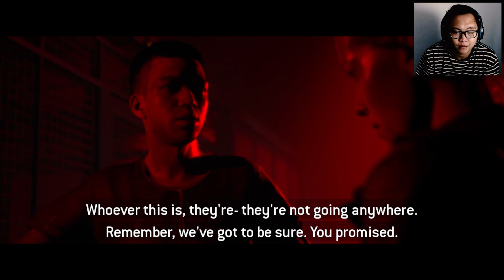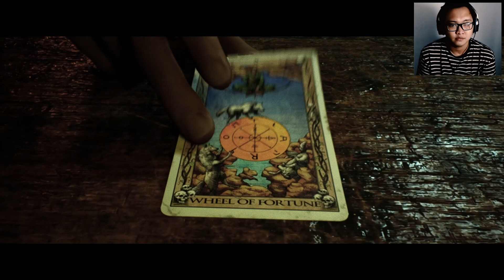The Quarry - Part 16 | Part Ini Banyak ADU DEBAT !!!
UNTUK KUALITAS AUDIO nya MOHON MAAF kalau suara game dan suara saya gak imbang . NEXT akan saya perbaiki

best regard
JO